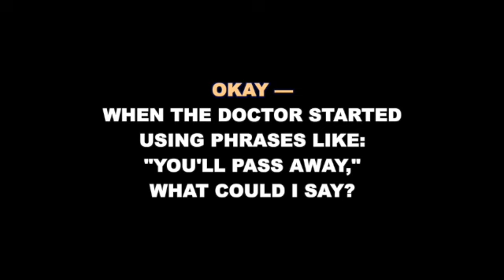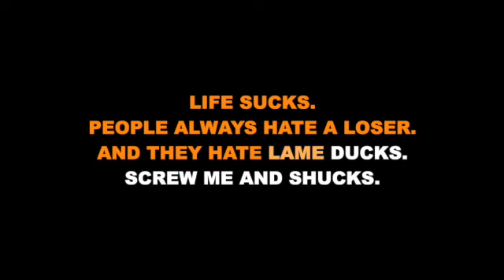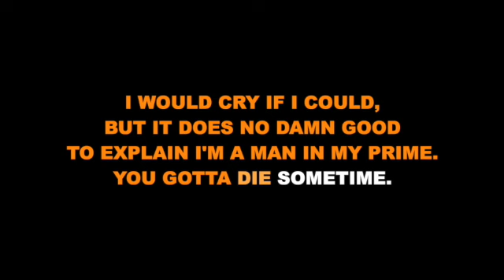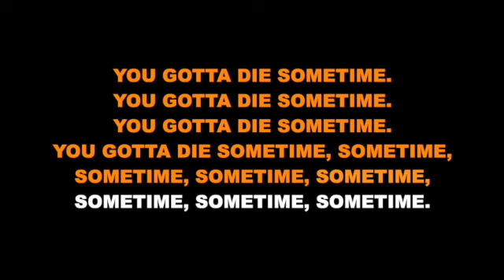"You Gotta Die Sometime" from Falsettos - Karaoke Track with Lyrics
This is a karaoke track for "You Gotta Die Sometime" from FALSETTOS. It features the complete orchestral accompaniment and rolls the lyrics on the screen so that you can enjoy singing along!

Starting Key: E Minor

FALSETTOS
Music and Lyrics by William Finn

Orchestrations by Michael Starobin

“You Gotta Die Sometime” performed on Broadway by Stephen Bogardus and Andrew Rannells.